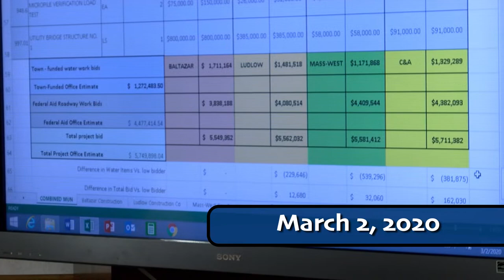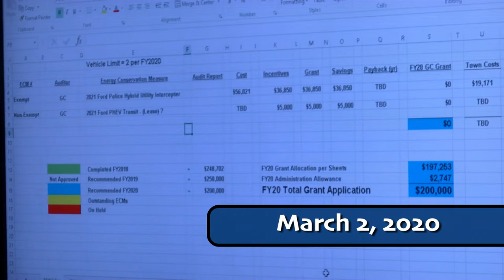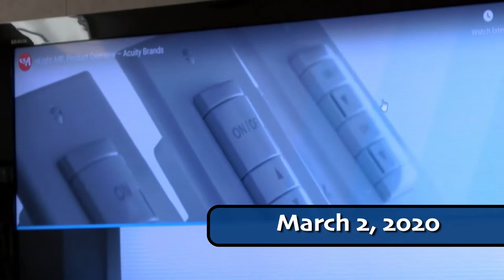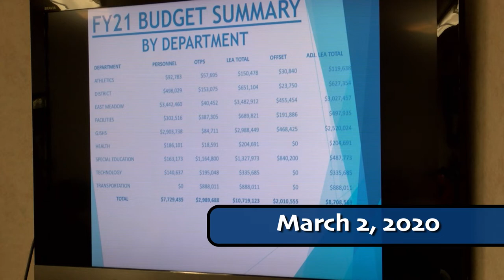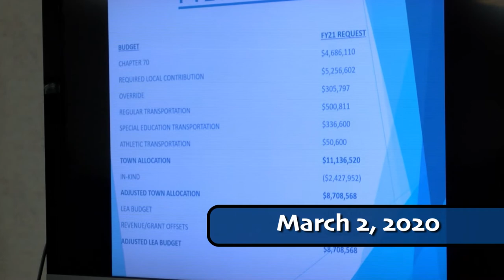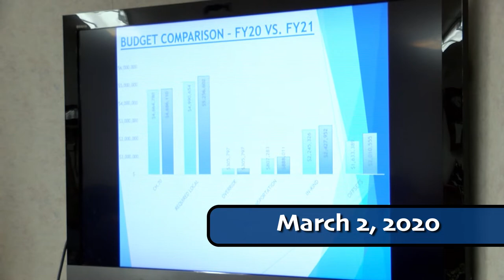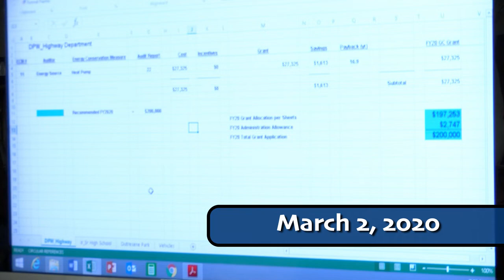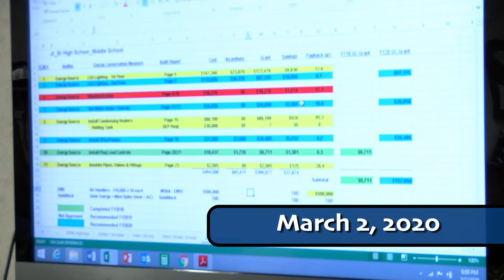GRANBY MA Selectboard 3-2-20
Selectboard meeting from March 2nd, 2020.